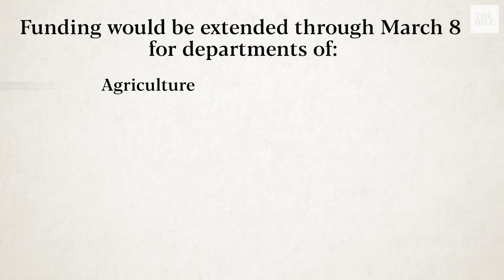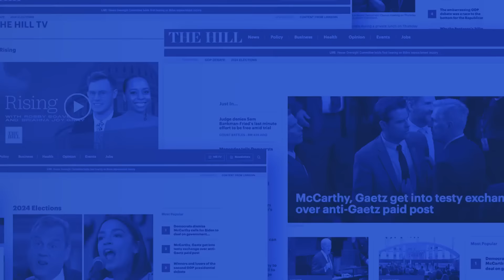Congressional leaders strike deal to avert shutdown this week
Congressional leaders have struck a deal to avert a government shutdown this week, agreeing to punt a pair of funding deadlines later into March to buy more time for spending talks.

Under the deal announced Wednesday, leaders have agreed to extend funding for six full bills covering the departments of Agriculture, Justice, Commerce, Energy, Interior, Transportation and Housing and Urban Development through March 8.

The deal would also extend funding for the remaining six annual funding bills, which cover the departments of Labor and Health and Human Services, the Pentagon and other offices, through March 22.